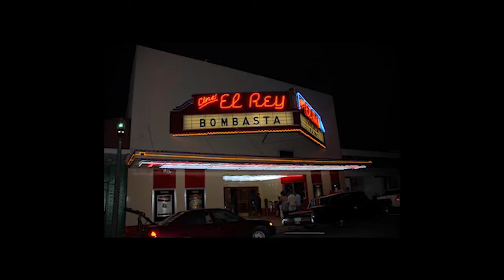BOMBASTA: Ten Years Strong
Celebrating 10 Years of San Anto's 'Barrio Big Band'- BOMBASTA!
Kind words shared by Bombasta friends: Diego Bernal, John Phillip Santos, Jesse Borrego, Mexican Stepgrandfather, Puro Pinche, Librotraficantes, Alvaro Del Norte & Maricela Olguin
Produced by Robb Garcia